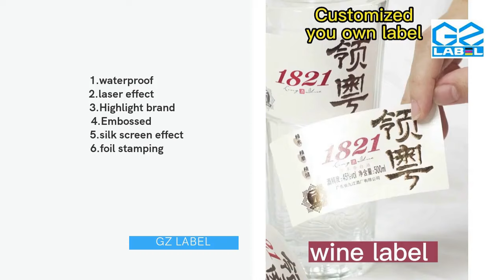fragile dymo permanent adhesive labels waterproof custom logo vinyl stickers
We can provide fragile Wine Bottle Label，vinyl stickers Wine Bottle Label，waterproof Wine Bottle Label and so on.
Guangzhou Label Printing Co., Ltd., quality fragile dymo permanent adhesive labels waterproof custom logo vinyl stickers manufacturer from China.